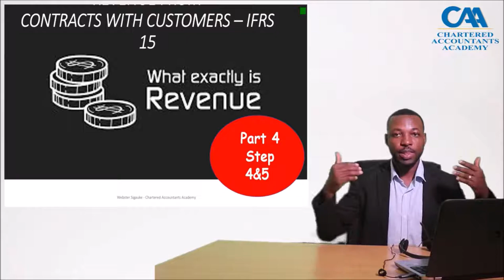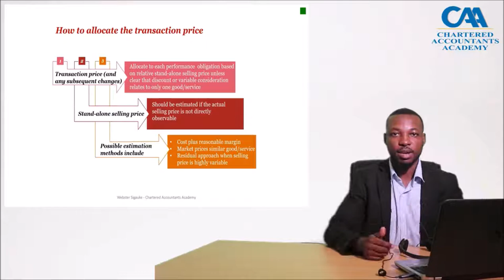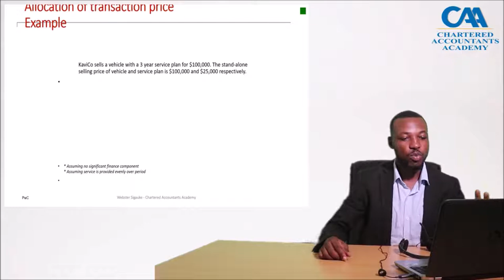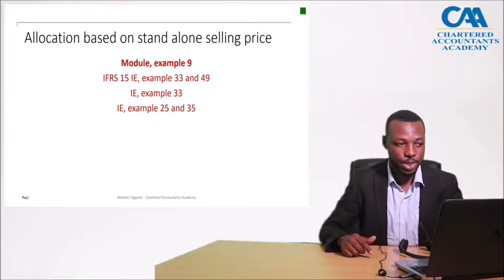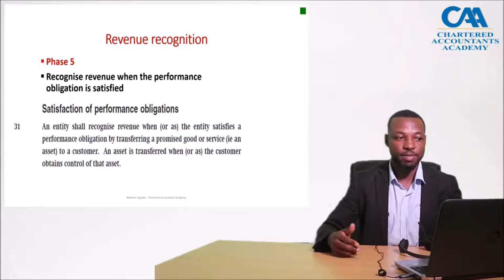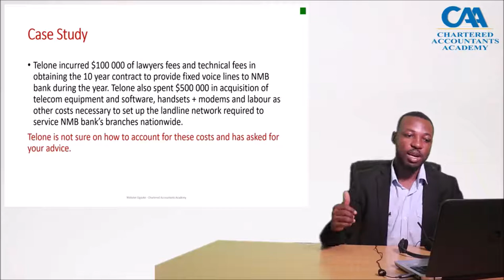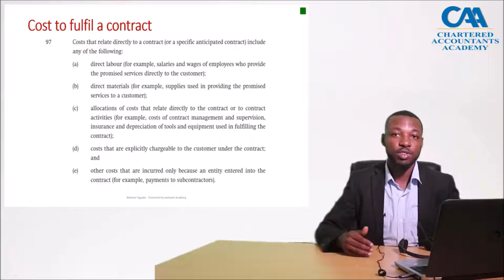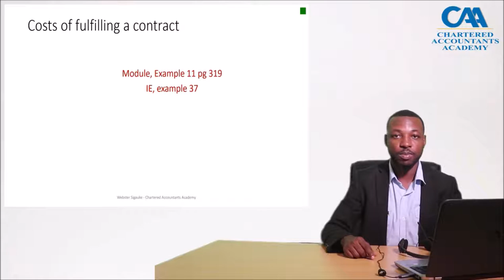IFRS 15 part 4